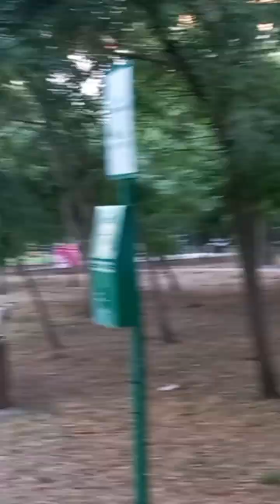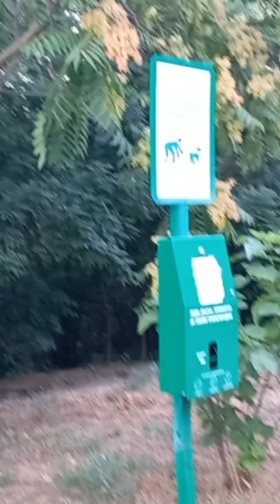Посіденьки: майстер-класи для своїх